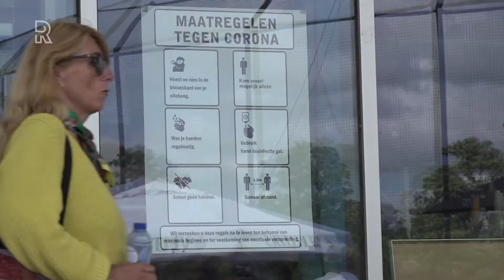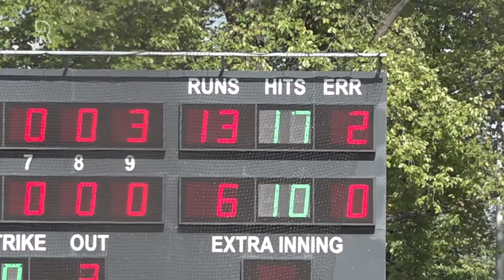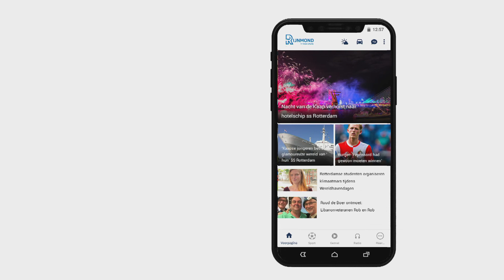Rijnmond Sport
Bij Rijnmond Sport blijf je iedere maandag en vrijdag op de hoogte van het laatste sportnieuws in onze regio. Hoe trainen onze regionale toppers bijvoorbeeld? Naast het topvoetbal besteden we ook veel aandacht aan de overige sporten.